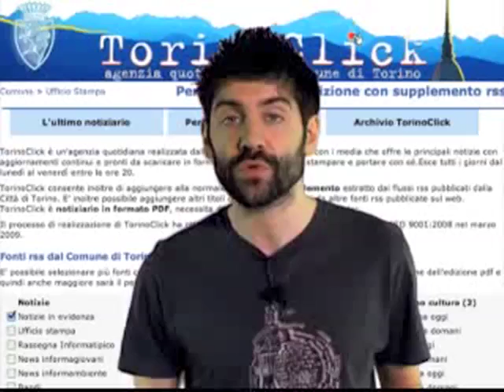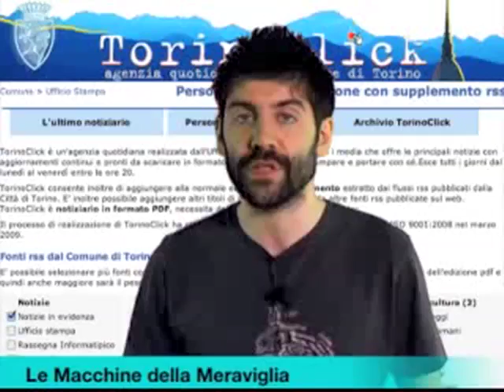TWN quot. n. 985 di martedì 20/07/2010 - ore 09.15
Giornata caratterizzata da cielo sereno, con temperature massime stabili; possibili precipitazioni a partire dalle 19 della sera. Progetto C.A.S.A. per i giovani da 20 a 30 che vogliono andare a vivere da soli con finanziamenti senza interessi.